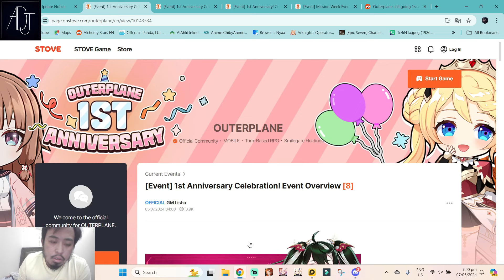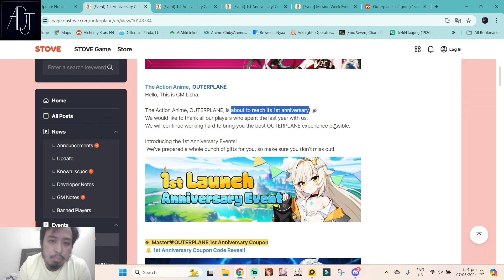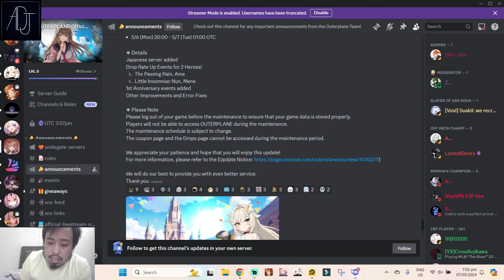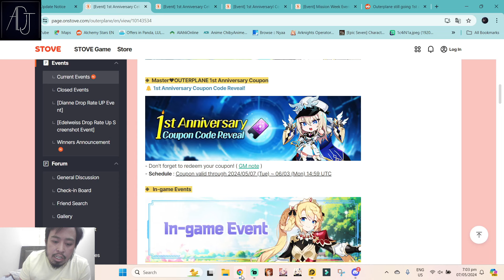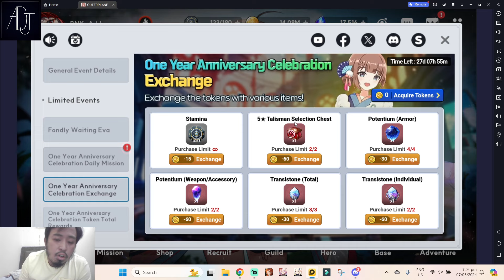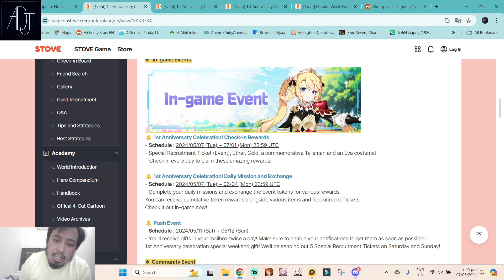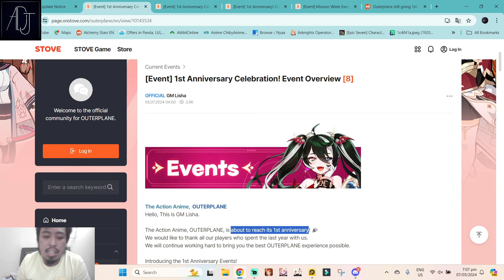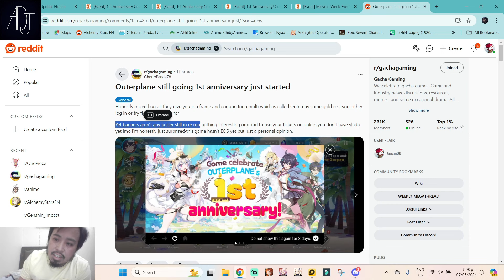It's Not Anni Yet! Don't Get Fooled! [Outerplane]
Thanks!